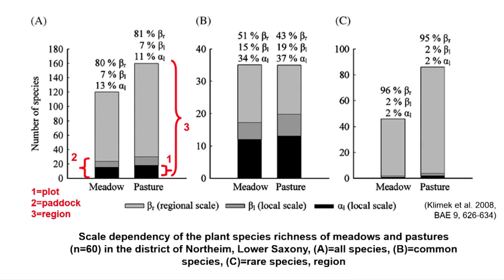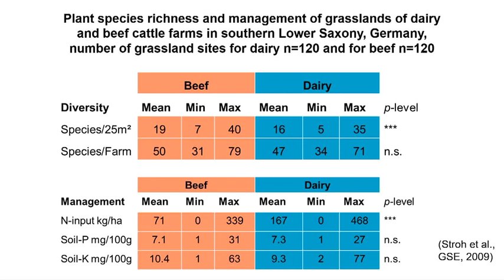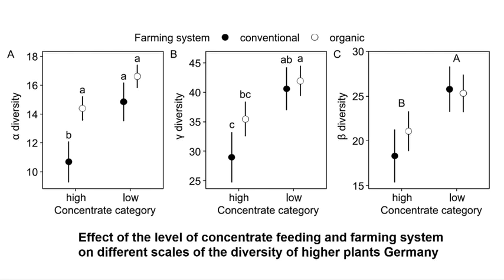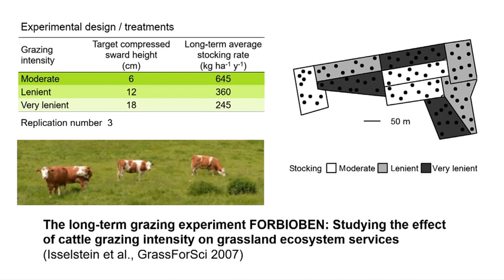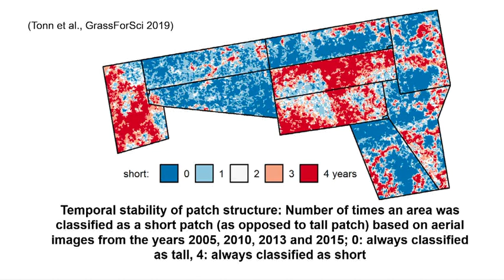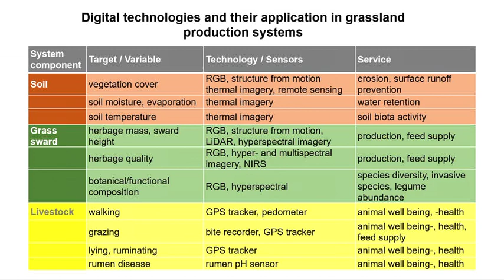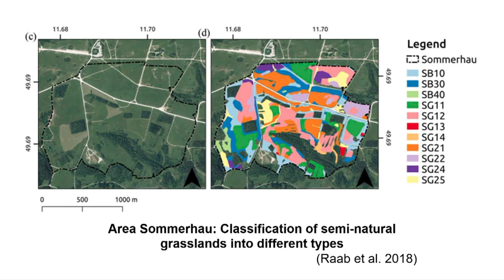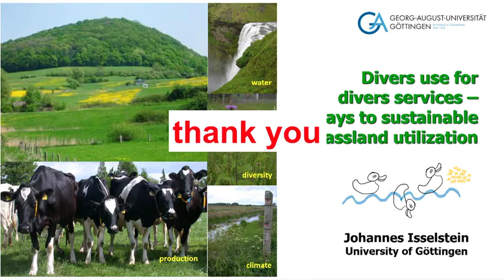Diverse Use for Diverse Services – Ways to Sustainable Grassland Utilization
Keynote Session offered at International Grassland Congress 2023